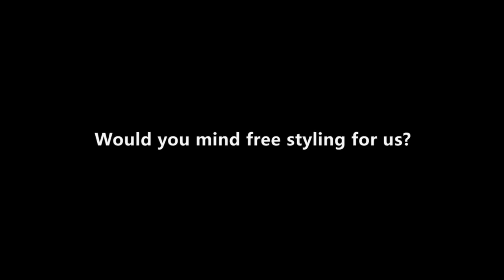Interview with Lo Meng: The Difference Between Martial Arts in Movies and Real Life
Sifu Lo Meng freestyles some moves.

Amazon Prime